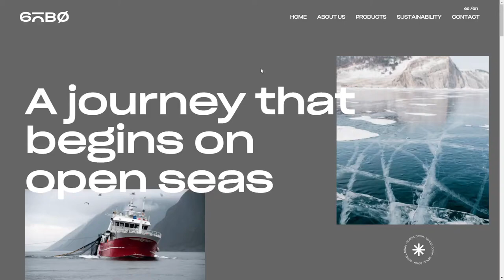60 Below Zero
60 Below Zero By Fellas From Spain
60B0 is the way we feel our passion, the sea. The point of origin of a journey where wild fish is captured and frozen on open waters to be distributed worldwide. Mediterranean Based.